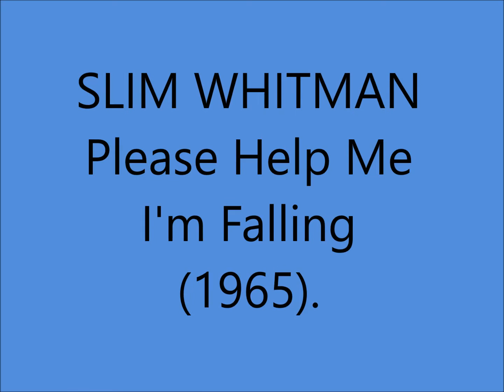Slim Whitman - **TRIBUTE** - Please Help Me I'm Falling [1965].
[Written by Don Robertson - Hal Blair]
1st. Recorded 5 January 1960 by Hank Locklin [# 1  Fourteen Weeks]
     Also           25 January 1960 by Rose Maddox
                                  May   1960 by Gale Storm
                                             1961 by Patti Page
                                             1963 by Wanda Jackson
                                             1965 by Slim Whitman

Issued  on LP "Reminiscing"

Unknown   [lead gt, rh gt, bass, drums, piano/celeste, vibes].

1957  Joined the Grand Ole Opry
1968  Country Music Hall of Fame MUSEUM
                'Walkway of Stars"
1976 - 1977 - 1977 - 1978